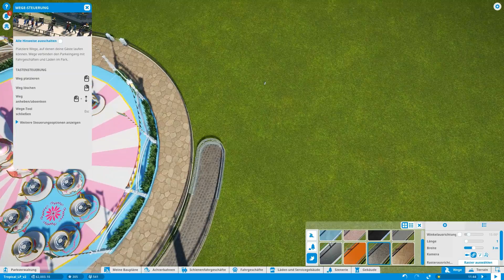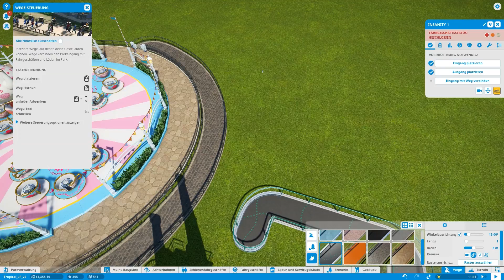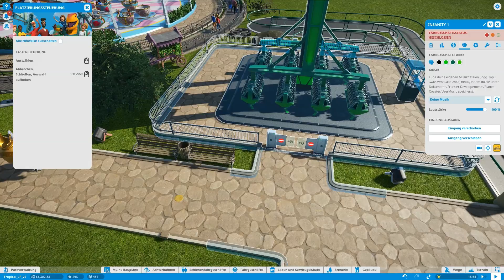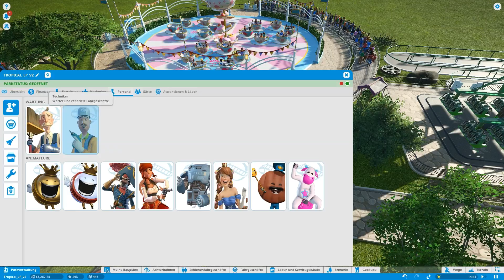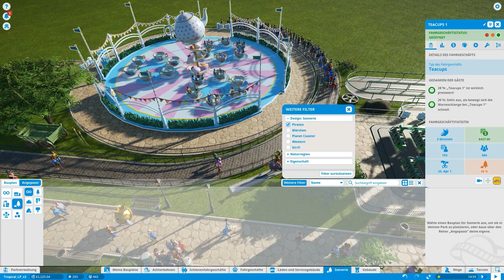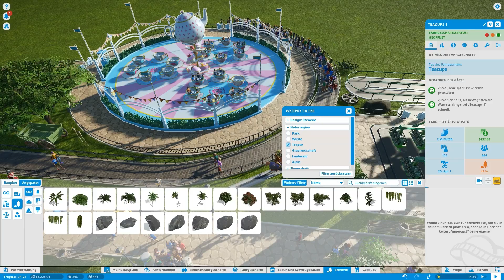Planet Coaster #009 - Die Warteschlangen-Rekonfiguration [Let's Play]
♦ SPIEL ... SPASS ... UND SPANNUNG! ♦
Willkommen bei Planet Coaster, einem neuen Freizartpark Simulator. Schauen wir einmal, was dieser so zu bieten hat.

ab heute lautet die Devise einen eigenen Freizartpark auf die Beine zu stellen. Dazu spielen wir das neu erschienene "Planet Coaster" an und werden dieses auf Herz und Nieren testen.
Wird es dem bereits sehr populären Roller Coaster Tycoon die Stirn bieten können? Grafisch macht es schon mal einen erstklassigen Eindruck.

Jedoch, lassen wir uns überraschen. :)

Euer Kelturio